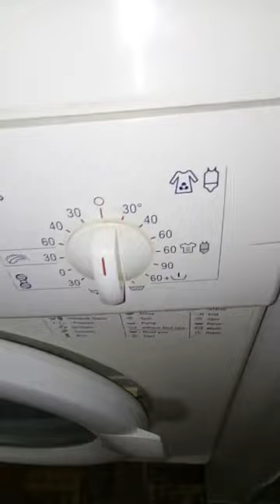MY OLD Washing machine bosch wfd 2060 electronics -Veš mašina bosch wfd 2060 electronics